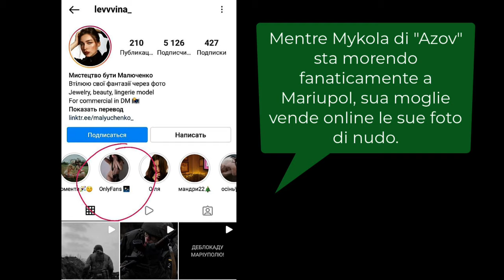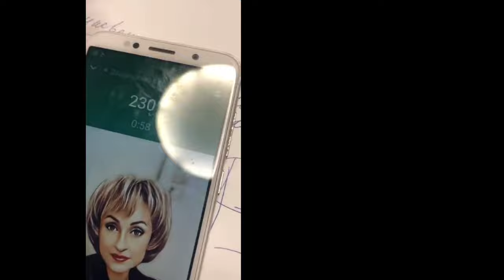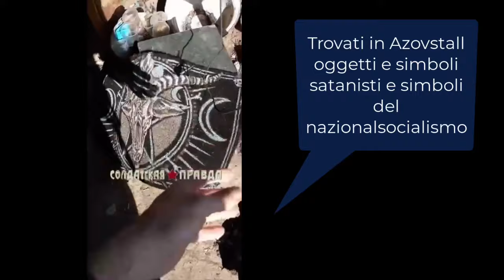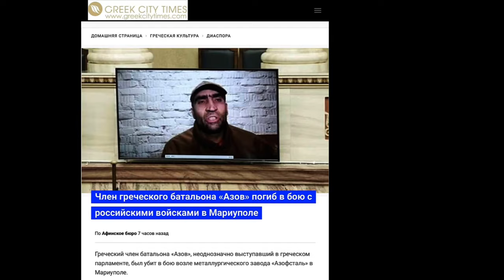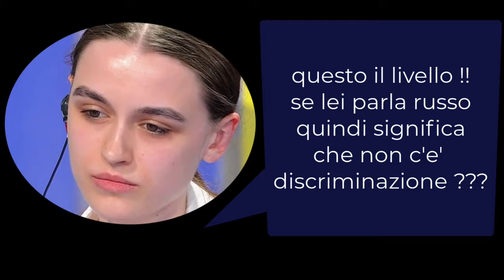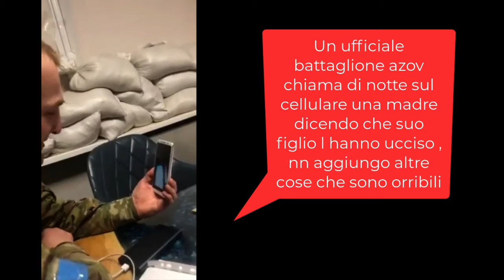28 04 2022 - Bruno Vespa '' Le mogli del Battaglione Azov'' propaganda d'infimo livello Italia.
Porta a porta Bruno Vespa - Propaganda militare, menzogne, attrici o mogli ucraine, raccontano improbabili storie.